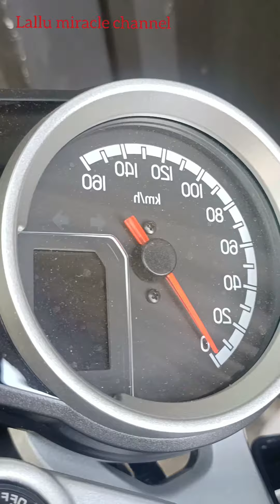ഹൈനസിന്റെ # പുതിയ കളക്ഷനുമായി ഹോണ്ട#highness#two wheeler new model